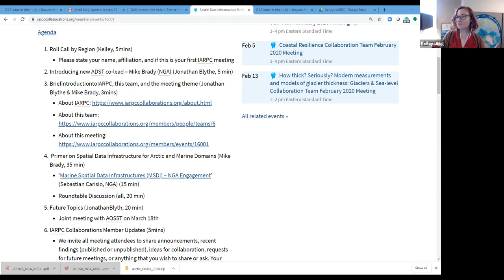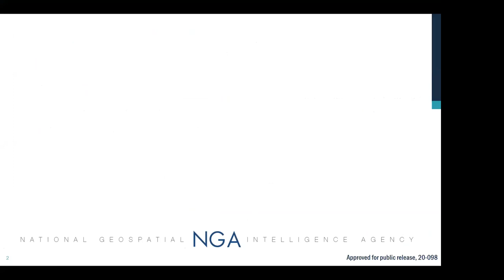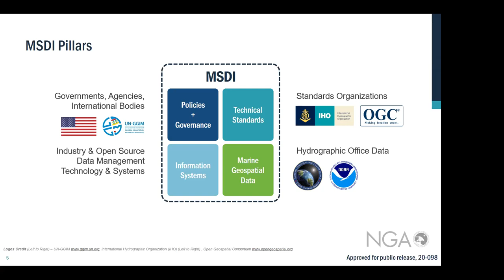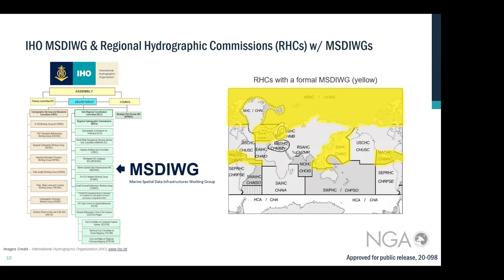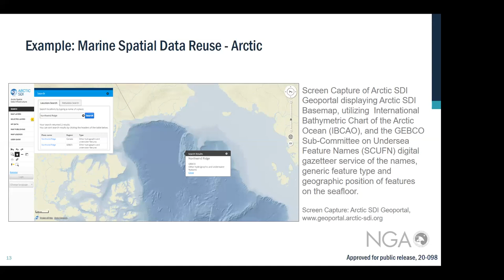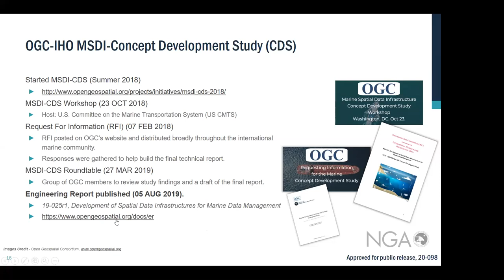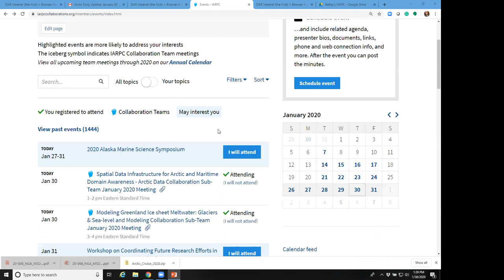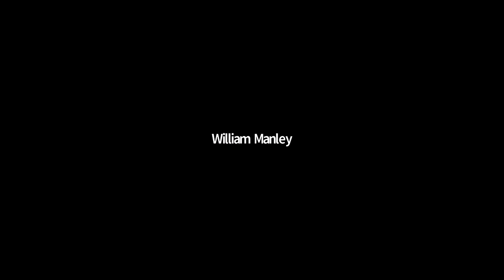Spatial Data Infrastructure for Arctic and Marine Domains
Want to join this meeting or future meetings? Request an account on our member space where U.S. Federal government program managers and scientists from State, academic, NGO, and industry organizations team up to solve hard problems to carry out the research laid out in the Arctic Research Plan.

Thumbnail Photo by Alejandra Martinez (PolarTREC 2019), Courtesy of ARCUS